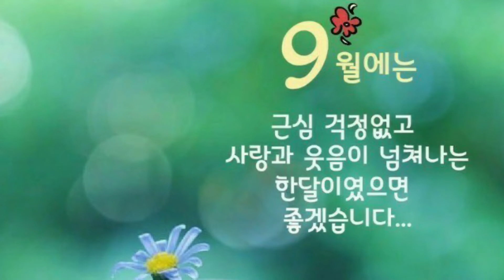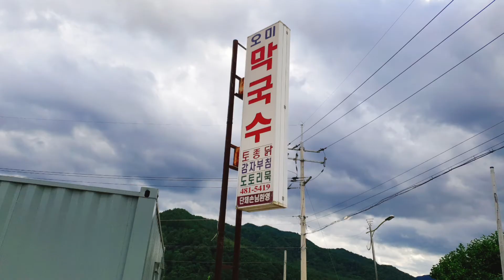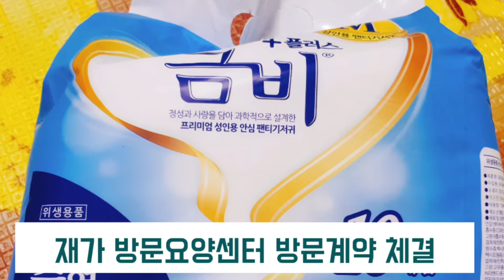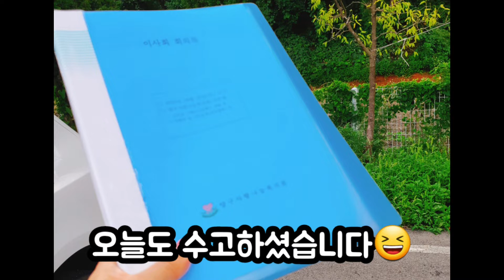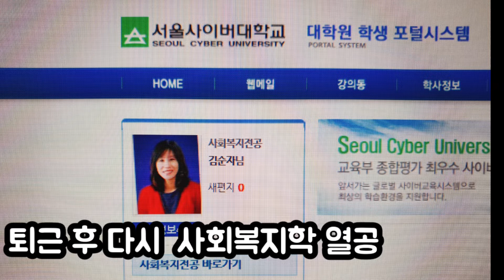우선 멈춤한 우리 인생의 횡단보도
우리네 사는 인생의 깊이만큼
느낌표(!) 쉼표(,) 물음표(?)
그리고 마침표(.)가 존재합니다.

크고 작은 인생의 변화를 통해
역경과 고난을 이겨내는 내성을 기르고
그 단단한 기운을 통해  서로 소통하고 어울림의 공동체 를 만들어가는
에너지원이 되어집니다.

부정하고 싶은 우리의 나약한 본성도
한없는 긍정으로 이끌어가는 강인한
자아정체성 마져도
성장해가는 한 과정의 나이테임을
감지합니다.

비전과 도전
최선의 열정으로 일상을 샤는 주체성을 확립하고자 하는견고한 삶의 한 부분마다

사랑스럽게 어루만짐 하면서
때로는 상실감으로 애닳았던 자아를
위로하며 격려해 봅니다.

우선
우리의 현주소를 발견하고 점검해보는 센스발휘
우선멈춤, 우선정지, 우선경고 우선추월!

우리네 인생이
어떠한 모습의  신호등을 장착하고 있는지
적신호에서도 분주하게  내달리려는
쓸모없는 욕구와 충돌하고 있지는 않은지도
천천히 재점검하는 성찰의 시간으로.

뒤죽박죽
갈등으로 부터  정차해  조화와 균형의
승차권을 다시 선택해보는 귀한 시간

외적인세상 을 바꾸는 유일한 방법은  내적인세계 를 바꾸는 것이라는 사실을..

우선멈춤한 우리 인생의 횡단보도.

긍정과 열정의 녹색신호등으로
희망의 수신호 되어지기를..